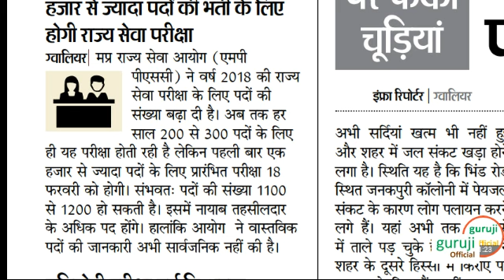खुशखबरी एम पी पी एस सी पदों की संख्या में हुई वृद्धि।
My mouse

My Smartphone

My printer